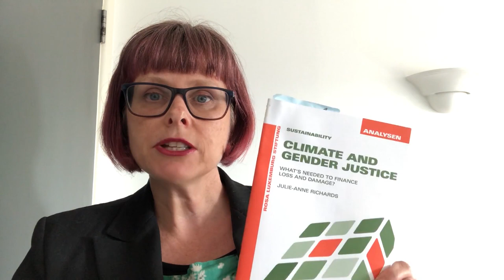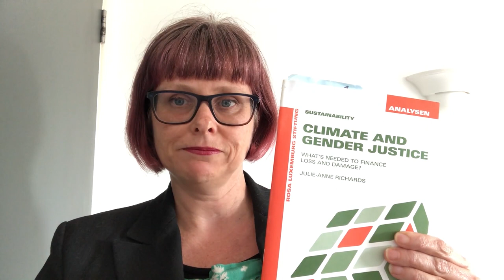Loss and Damage: No finance committment at the UN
Julie-Anne attended the 9th meeting of the Warsaw International Mechanism for Loss and Damage Executive Committee in April 2019 in order to advocate for a climate and gender just approach to loss and damage, including providing finance at the scale needed by communities on the frontline of climate impacts.

She reported for Rosa-Luxemburg-Stiftung on the meeting and authored the analysis “Climate and Gender Justice - What's needed to finance loss and damage?”